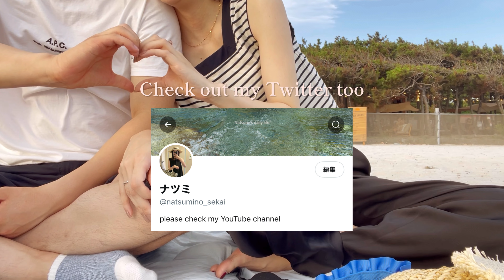【Vlog】Chill date 🌊💕｜千葉県｜稲毛海岸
大きなビーチマットをゲットして本格的にくつろぎたいな🌇

ナツミのコーデ👗
tops：AMERICAN HOLIC
pants：UNIQLO
bag：vintage and MARNI
sandal：zozo